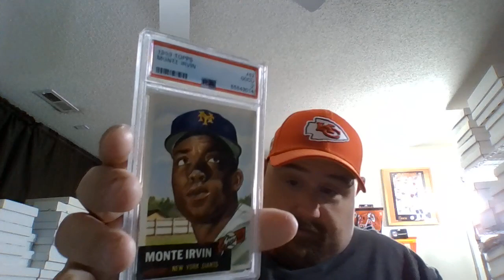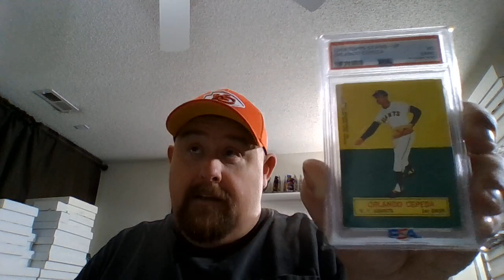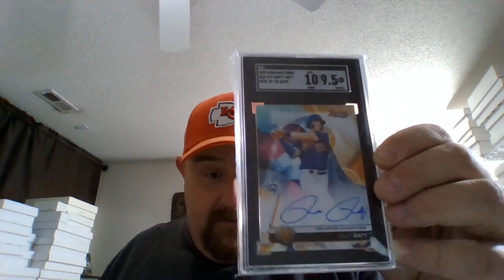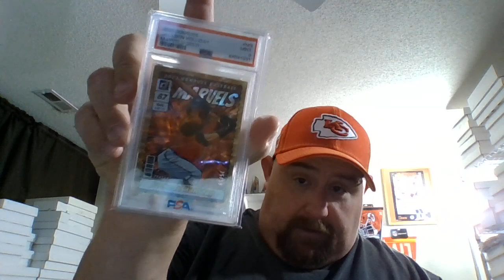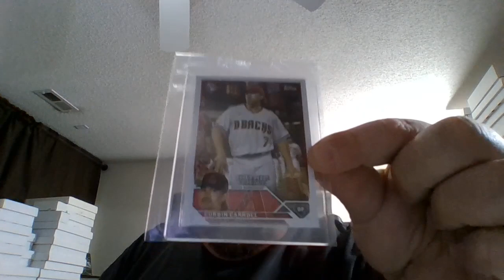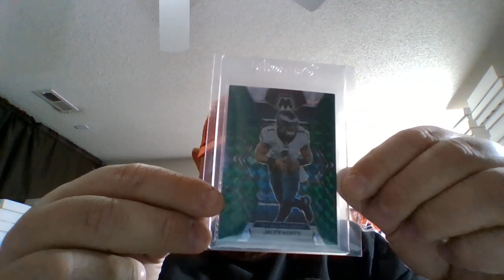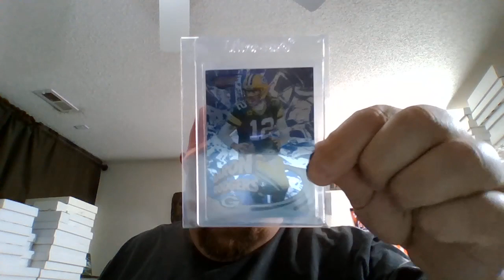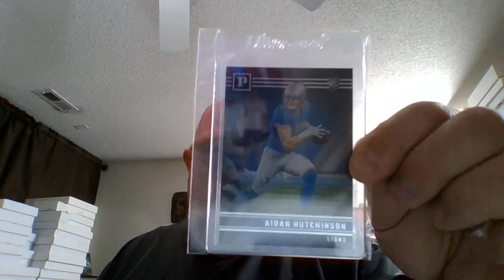Showing off some cards!!